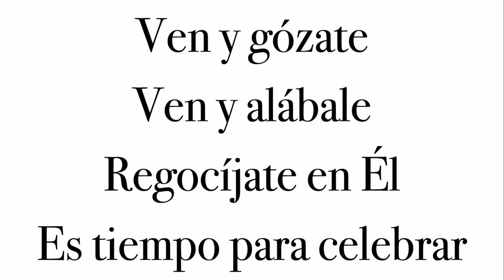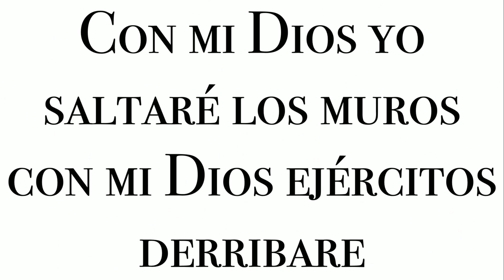El Tiempo Es Hoy- Esdras Ramos- Ministerio Remanente Fiel- Domingo 6 de Marzo, 2022